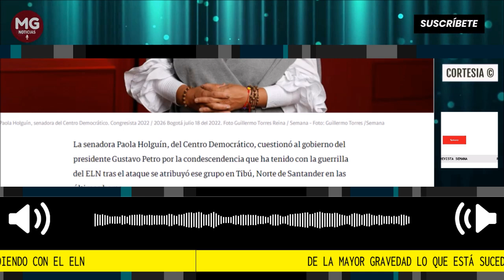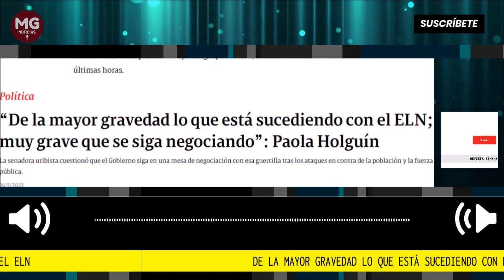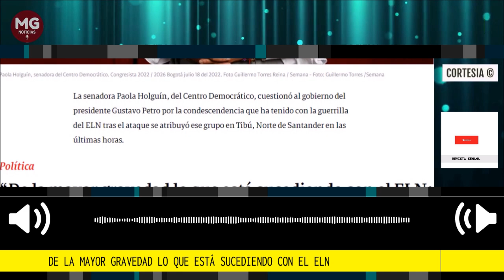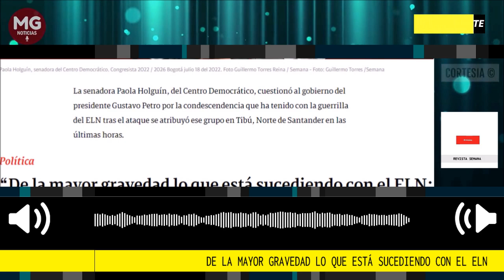"DE LA MAYOR GRAVEDAD LO QUE ESTÁ SUCEDIENDO CON EL ELN" ⛔ Denuncia Paola Holguin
La senadora Paola Holguín, del Centro Democrático, cuestionó al gobierno del presidente Gustavo Petro por la condescendencia que ha tenido con la guerrilla del ELN tras el ataque se atribuyó ese grupo en Tibú, Norte de Santander en las últimas horas.